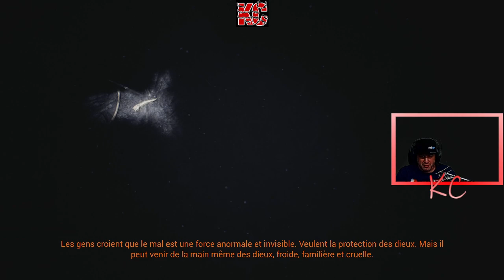Hellblade: Senua's Sacrifice Live Gameplay Épisode 06 Fr Karibou Canadien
Cette guerrière entame une quête hallucinée qui la mènera jusqu'en enfer viking afin de retrouver l'âme de son amant décédé.

Conçu en collaboration avec des chercheurs en neurosciences et des personnes atteintes de psychose, Hellblade: Senua's Sacrifice vous plongera dans la furie mélancolique de l'esprit désorienté de Senua.